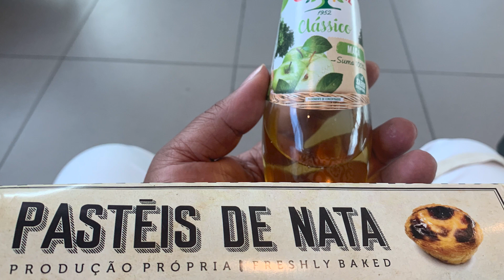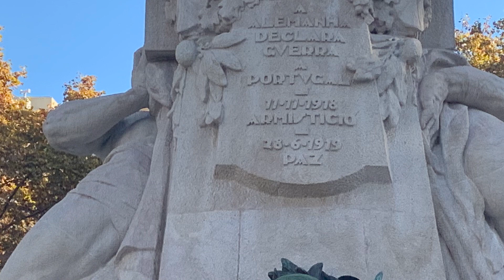Quick walk in Lisbon, Portugal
Short speed walk on the Avenida da Liberdade